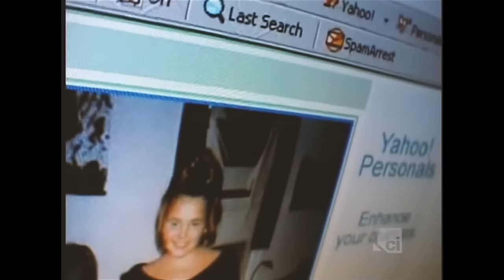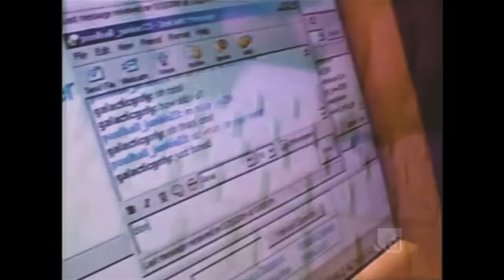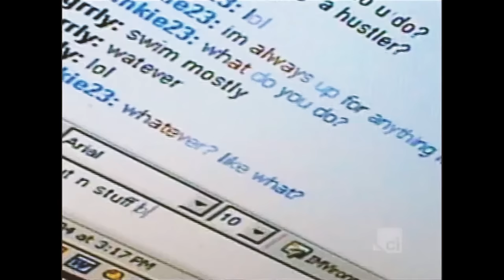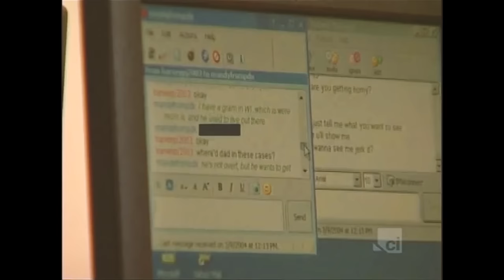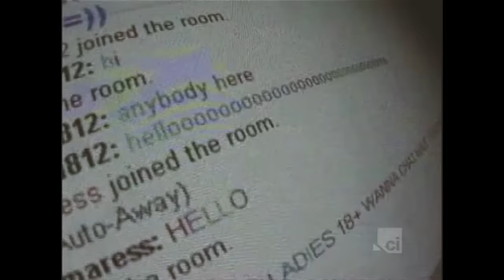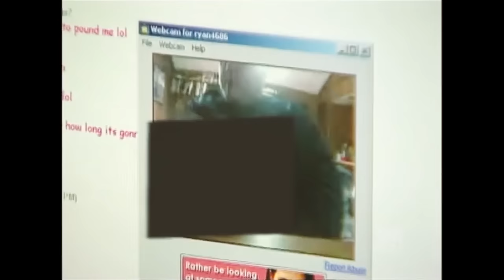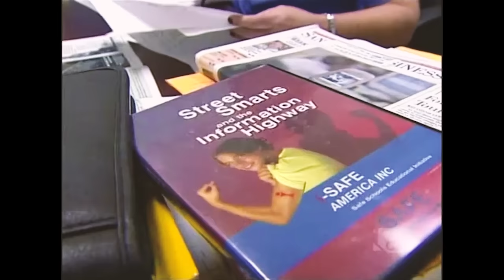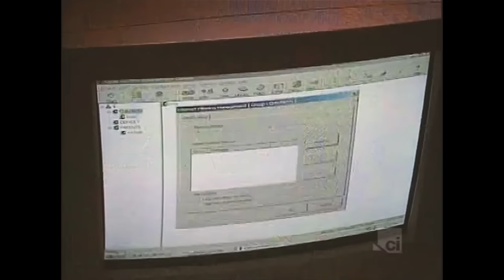To Catch a Predator - Bethpage, Long Island